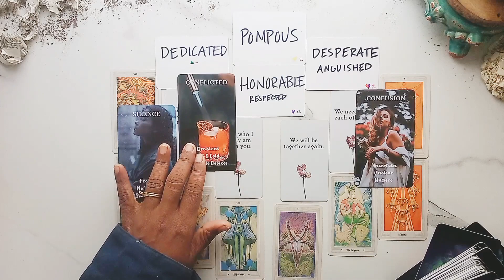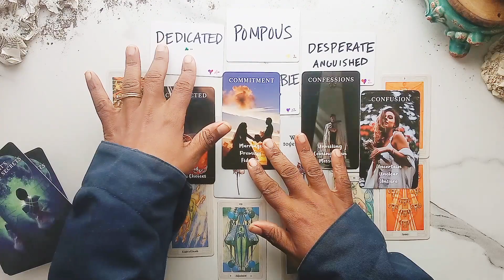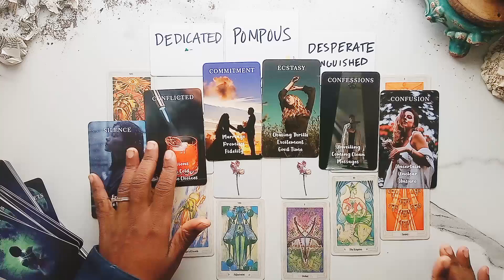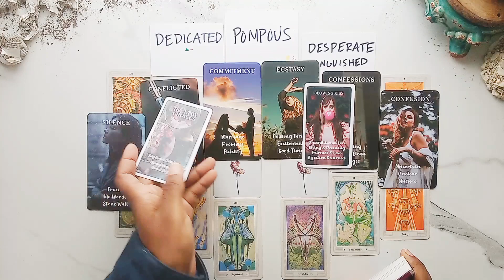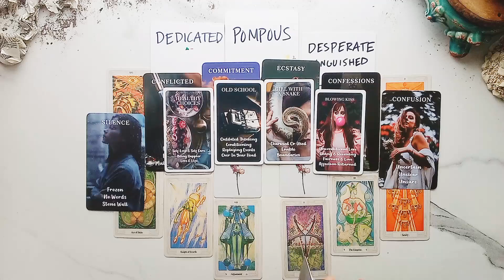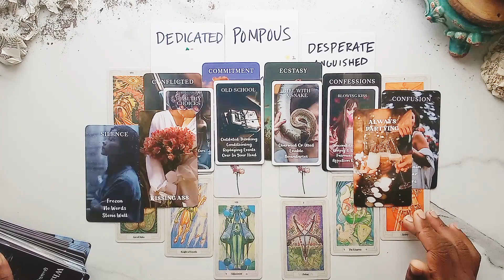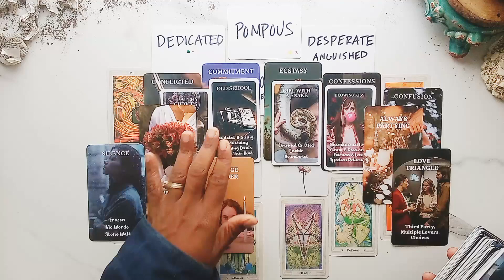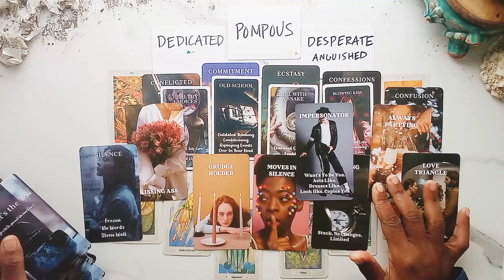more on your person //🌹 rose's are read pt2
- The person in question is conflicted because they like that the other person pays attention to them, but also wants to drain their energy.
- The person is like a vampire or energy vampire.
- The person may confess to draining others in the past or lying about their age or income.
- The person is coming off as pompous and stuck in the past, and wants to rekindle a past relationship.
- The person wants to drain the other person's life source and get them pregnant to trap them.
- The person is not making healthy choices and is possibly trying to get the other person addicted to drugs.
- The person compares to a snake that any children they have together will require a lot of work.
- The person is hoping that a marriage proposal will make the other person say yes.
- The other person is hoping that the other person is at a point in their life where they will just say yes to a proposal.

Tarot Reading Summary
The reading describes a person who is coming off as an energy vampire, who is conflicted about draining the energy of the person they like, but still wants to do it. The person is described as being pompous, stuck in the past, and trying to rekindle a flame that may have been from high school or college. The person is also described as being much older with a vampire-like energy. They are trying to propose marriage to the person they like, but it seems like a strategy to drain their energy and life source. The reading suggests that the person may want to get the other person pregnant to tie them down to a life they may not want. The person is described as cheesy and rehearsed, and their proposal seems like it was practiced for years. The reading ends with a warning that the person and anything they produce may have toxic tendencies and be a lot of work.

- The person is an energy vampire who is conflicted about draining the energy of the person they like
- They are described as pompous, stuck in the past, and trying to rekindle a past flame
- They may want to propose marriage as a strategy to drain the other person's energy and life source
- The person is described as cheesy and rehearsed in their proposal
- The warning is given that anything the person produces may have toxic tendencies and be a lot of work.